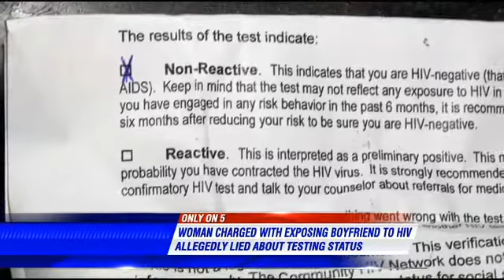Alleged victim of criminal HIV exposure speaks out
Courtesy of Wmc Action News 5